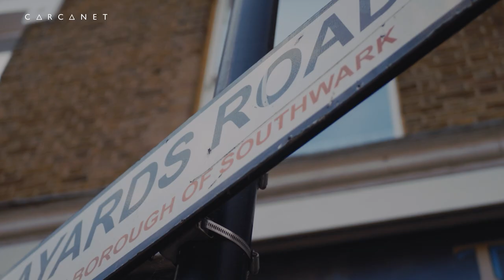Joe Carrick-Varty - Sambas for Christmas